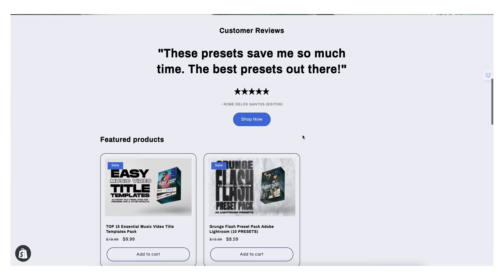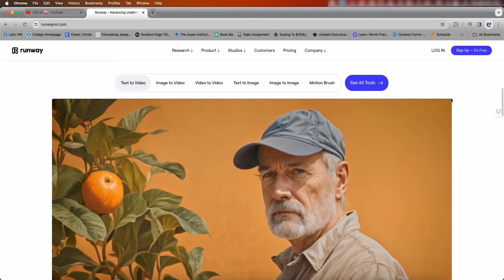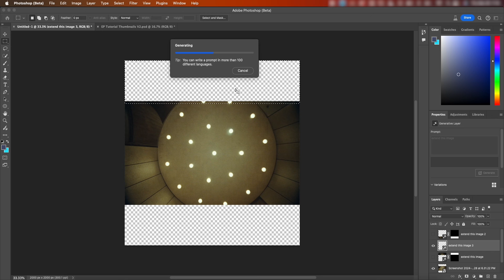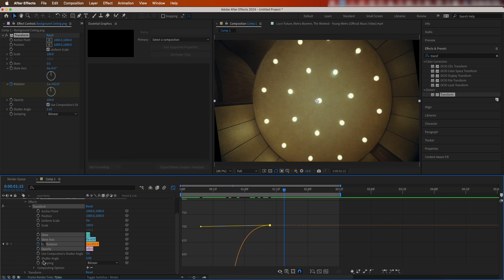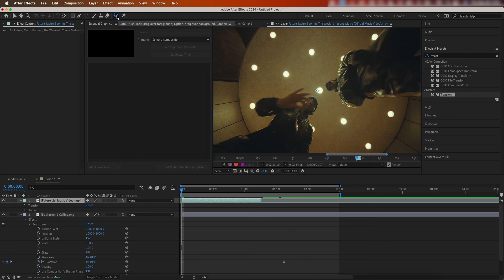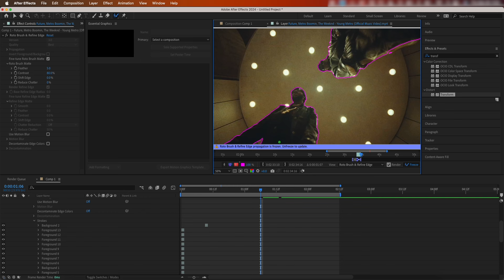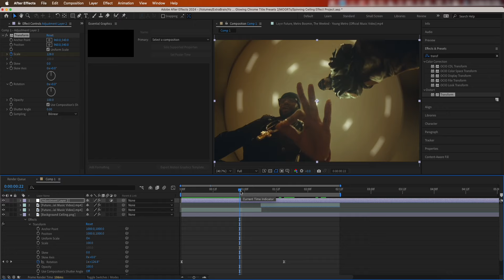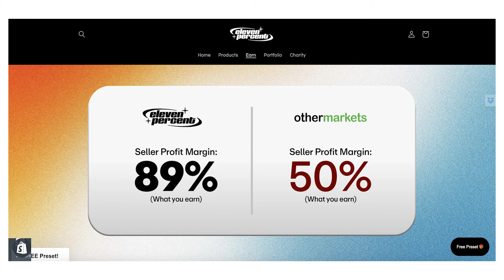Rotating Ceiling Spin Effect (Metro Boomin) | After Effects Tutorial